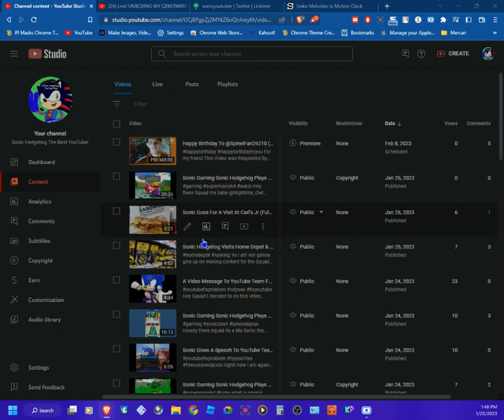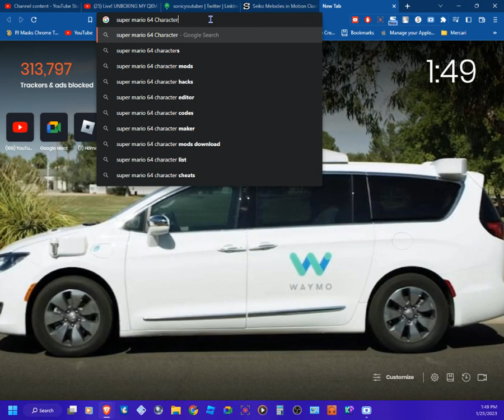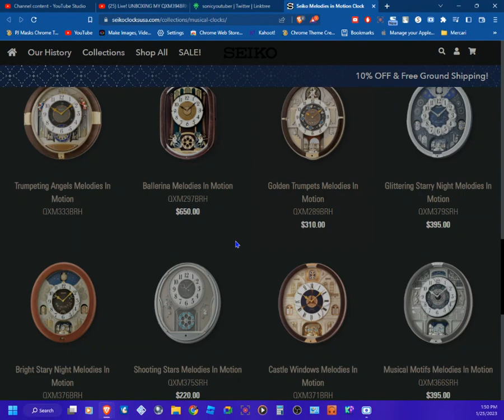Characters In Super Mario 64 Has Been Revealed By My Love @OfficialAmayaOwlette (Full Video)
YOOOO welcome back to yet again another video and in this video i will be talking about the characters that have been revealed in super mario 64 which character should my love and me reveal next u tell me in the comments or my babe in the comments below then we will go look for it and reveal it for u all well my babe wants me to reveal the Amy 64 So i will help her out with that Be sure u stay tuned for more future character reveals That people never discovered on this channel but Comment below if u like that my babe and me revealed those characters But soon there will be more revealed Characters that people never found out before stay tuned for the next character that will be found and revealed so it will be playable too